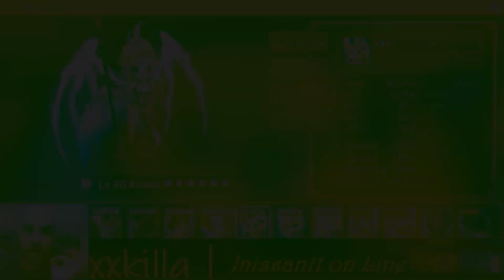I got my 3rd LD nat 5, YEET!!!!. Hint its a female.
Bruh, just what I needed but didn't know I needed it till I got it.

thumbs up & hit the sub fools.

Summoners War LD NAT 5 Summon.